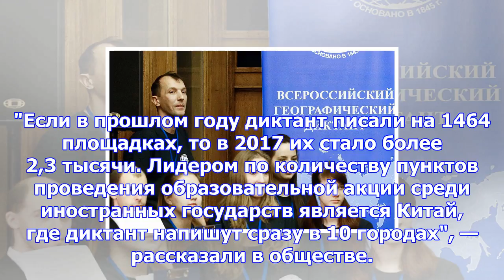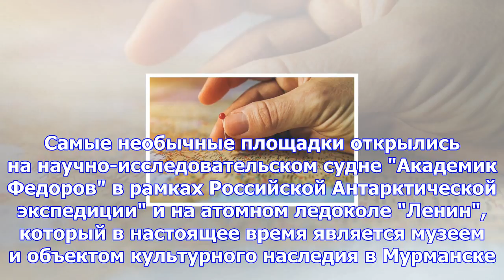Географический диктант пишут в 26 странах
Более 2,3 тысяч площадок в 26 странах открылись для желающих написать Географический диктант, сообщи...